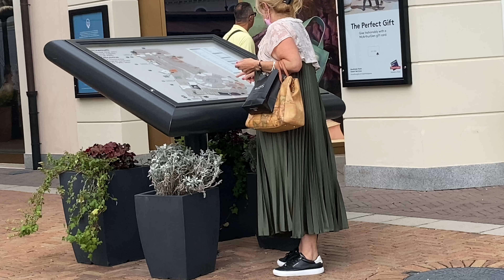middle aged women's clothing styles